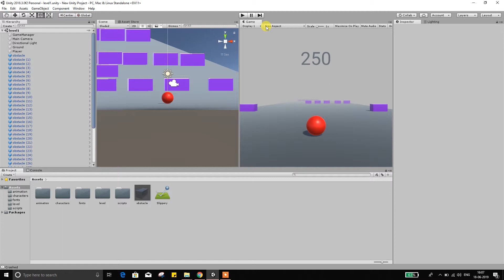Game Walk through | UNITY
Watch videos to make game like this.